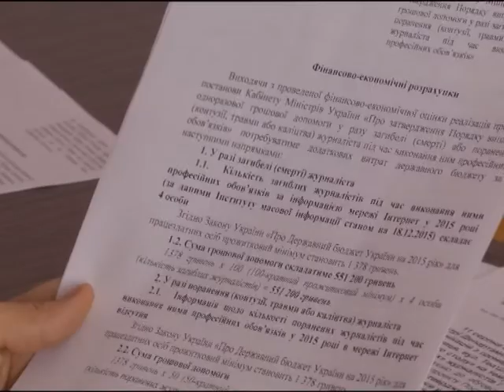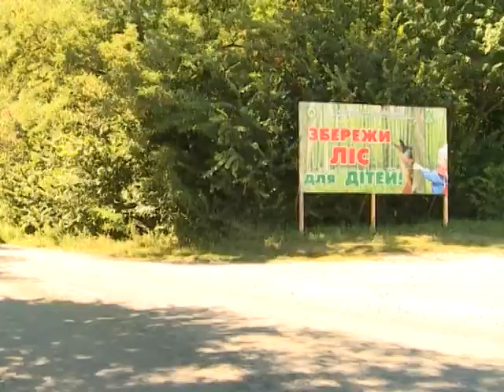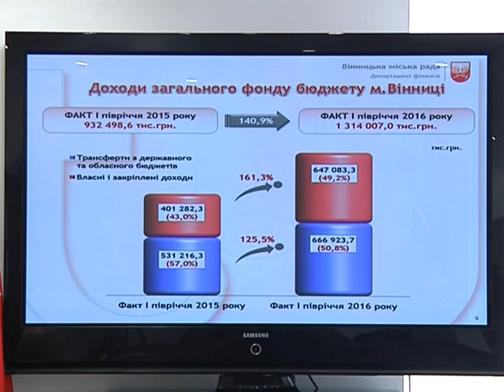11 08 2016 NEWS